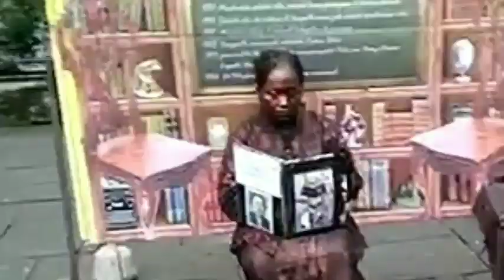WISATA JAKARTA KOTA TUA MUSEUM FATAHILLAH - Rekomendasi Jalan Jalan SORE HARI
UPDATE TERKINI ! WISATA KOTA TUA JAKARTA SETELAH REVITALISASI DAN RAMAI PENGUNJUNG !